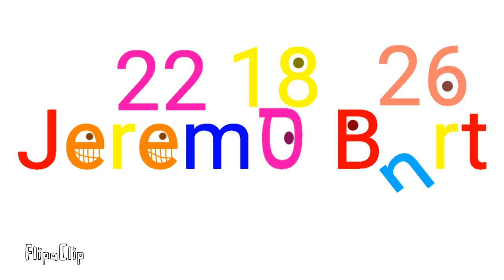Jeremy Burt Logo Bloopers 4 Take 10: First Arabic, now Hebrew Letters!?